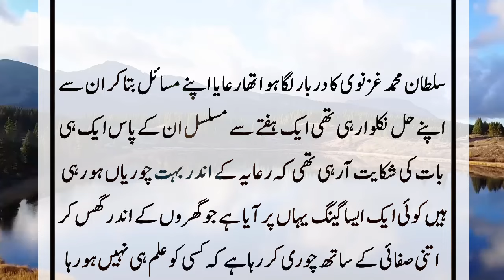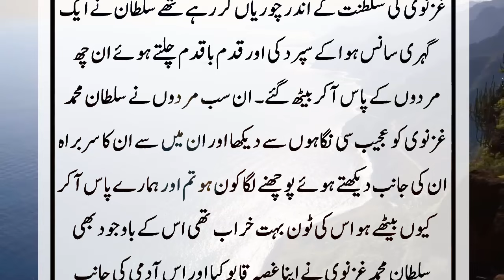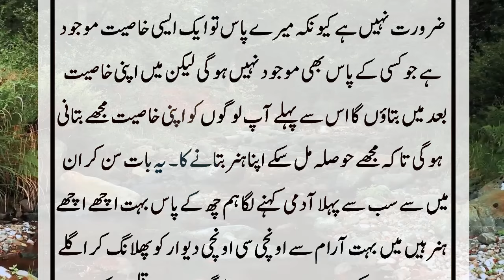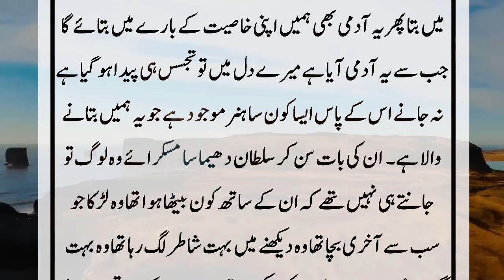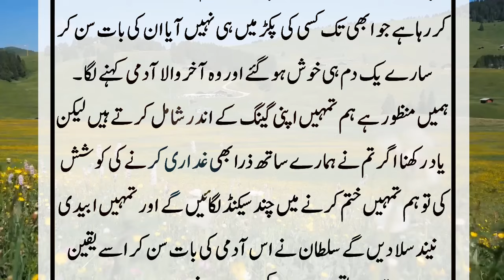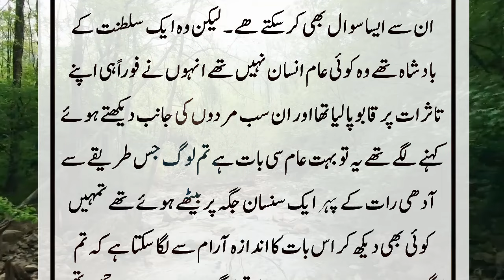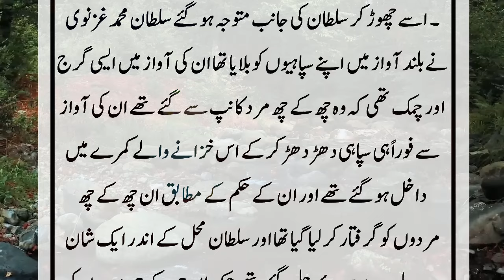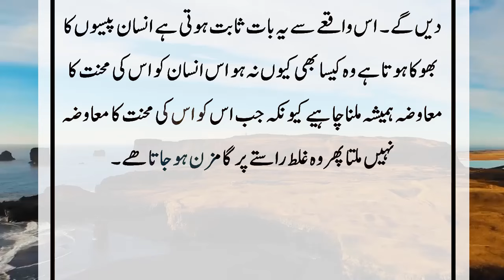Sultan mehmood Ghaznavi aur 6 Daku | True Story of Kind and Robbers | Daily jamel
Sultan Salahuddin Ayyubi aur Esai ladki ka qissa | Christian Girl and Sultan Real Story | Real Story